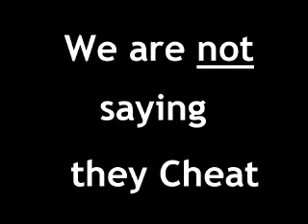Half-life - Clan CD - Perseverance of Triality Avi ⁽²⁰⁰³⁾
A MSG.

Not the demo itself gets uploaded to Youtube.
It takes time to record and render these videos.
+/- 4 hours for a 20 minutes 2K video.
        - raw footage = demo length , mostly 20 mins
        - 3.5 hours rendering with my PC.

Multiple players give a demo , demos or even packs.
I have a job and that is not Youtube !

So please do not pressure me if your demo is not up yet.

You must have HL installed on steam to play AG.

You want me to upload a video from a demo you have?
Go to the startpage of this channel ,  click "over" en click on the right side above of the page on "message" and send it.

Check out SaTaNiC FeAtHeR's channel here :
5-7-

*I would like to thank " serb " for sharing his Avi with me.
  Thx mate !

Created by : ?

Songs :

Heart - Magic Man

Foreigner - Double VIsion

The National TV|Radio US Archives - The A-team theme